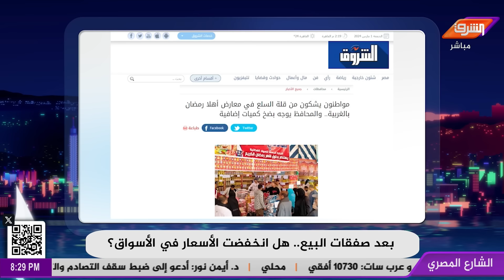الدولار وصل والأسعار منزلتش رغم تأكيدات الحكومة عن استقرار السوق !